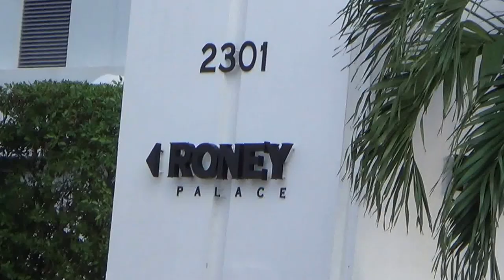Hotels in Miami - Hotel Roney Palace Miami South Beach - Reisebüro Fella